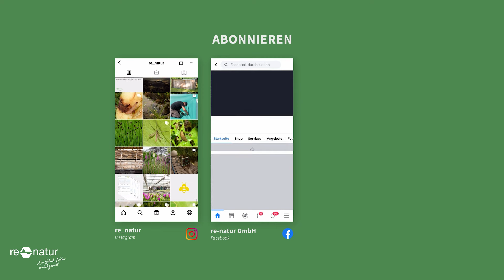4 Tipps für den Bachlauf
Wasser ist schön. Wasser in Bewegung ist noch schöner. Bachläufe, Wasserfälle, Kaskaden und Düsen üben eine große Faszination auf alle aus, die einen Gartenteich bauen oder anlegen wollen. Doch es gibt ein paar Fallstricke, über die beim Anlegen eines Wasserspiels gestolpert wird.
Eine Rolle bei der Auswahl der Technik für ein Bachlaufs spielen z. B.
- Auswahl der Tauchpumpe
- Länge und Durchmesser des Schlauchs
- Höhe der Kaskaden und einiges mehr.
Über vier wichtige Punkte, die besser vor dem Bau eines Wasserspiels beachten werden sollten, sprechen wir in diesem Video "Bachlauf".